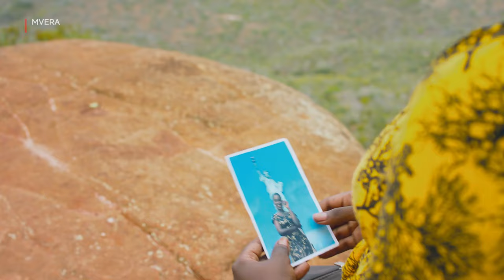MVERA EMOTIONAL SCENE 😭😭